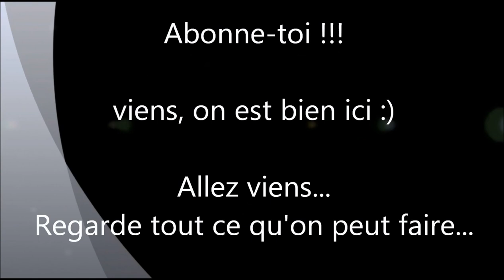7 Days To Die - Les Aventures D'Azarath - 7 Days to Die Let's play [FR] ep-4 - EPIC FAIL !!